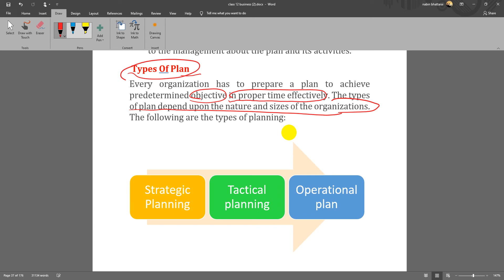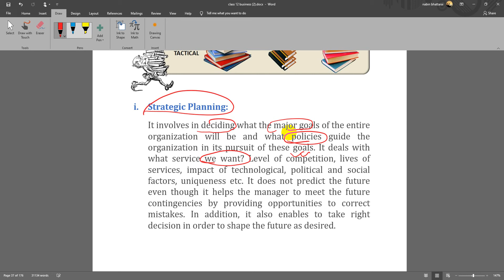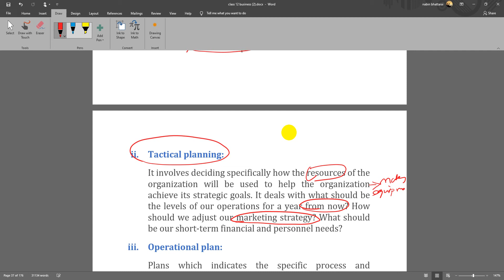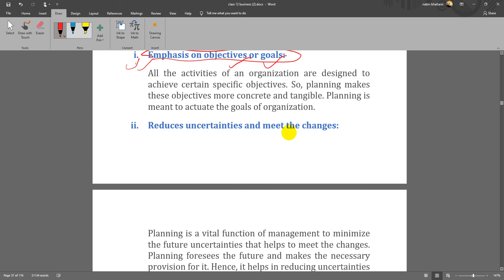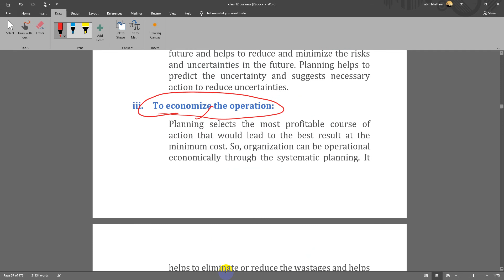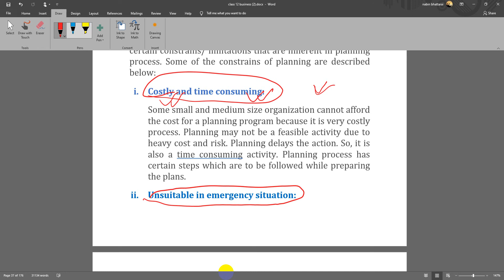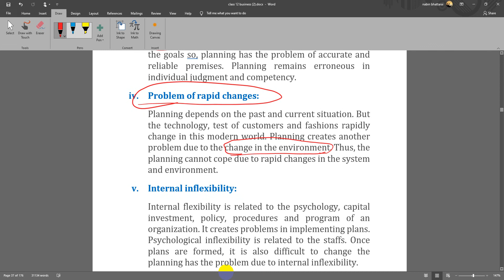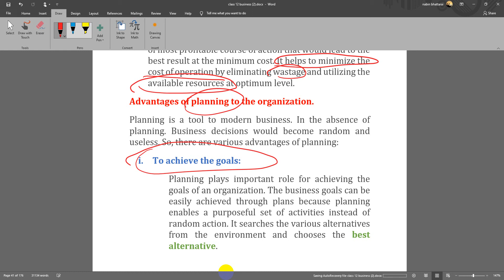Types of Planning in Nepali | Class 12 Business Studies | NEB HSEB grade 12 Business Studies